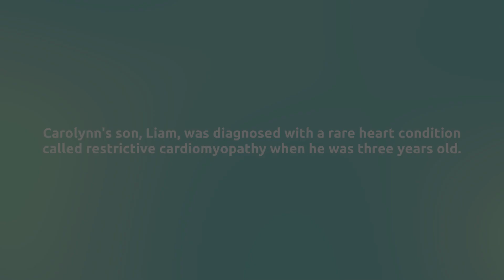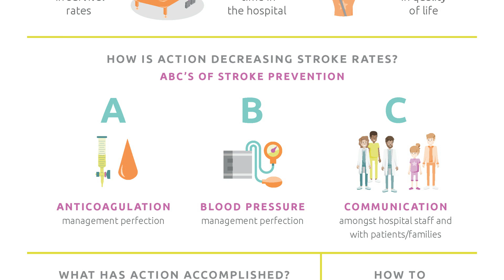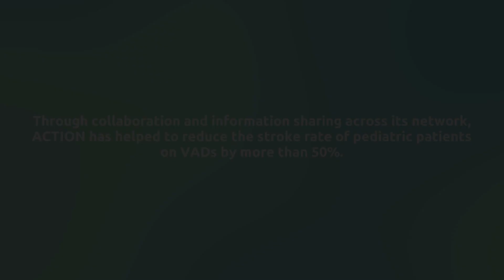ACTION VAD Stroke Prevention Project, featuring the Sprague family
The ACTION learning network has been working to reduce stroke rates in pediatric VAD patients since 2018. ACTION centers rolled out a standardized quality improvement bundle to manage Anticoagulation, measure Blood Pressure, and improve Communication, which we called the "ABC's of Stroke Prevention." This work has changed outcomes for our ACTION patients and families, and has especially touched the hearts of the Sprague Family! Watch now to learn more.